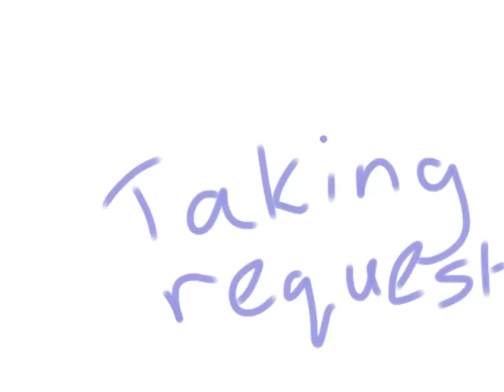Taking requests!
I'll draw your OC! Ican draw it with sans, and sans or maybe sans